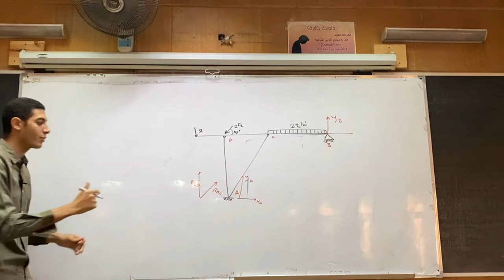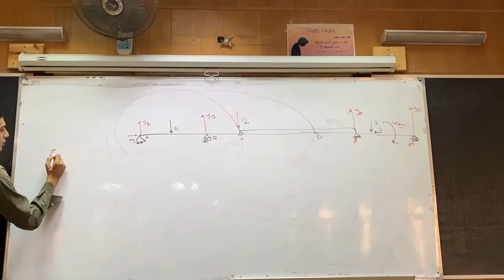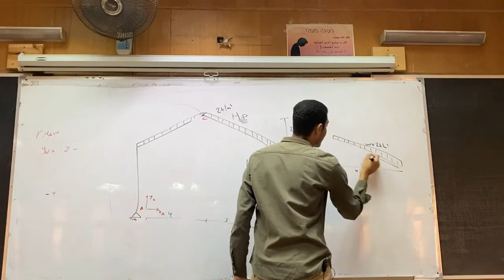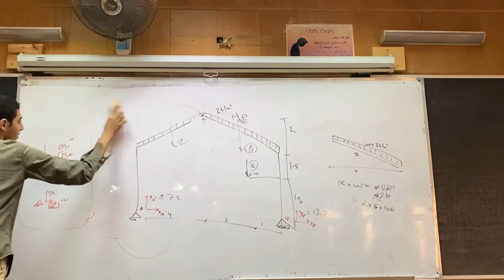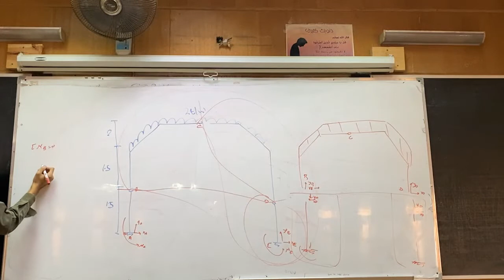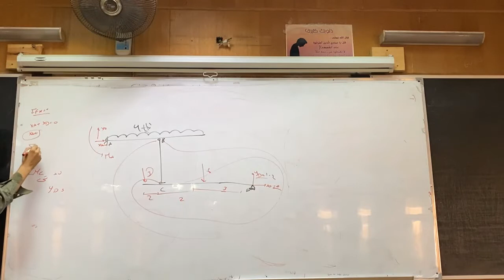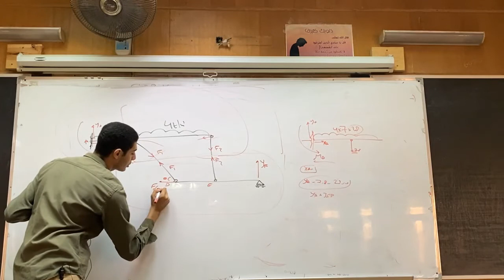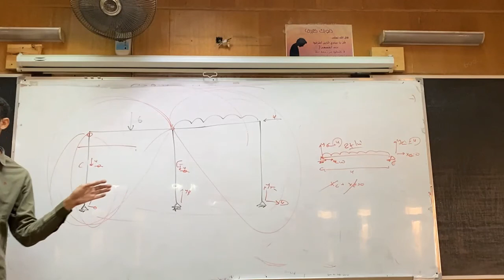Structure Analysis : Section 3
By Eng: Mohamed Ehab
Civil 2024 materials drive :